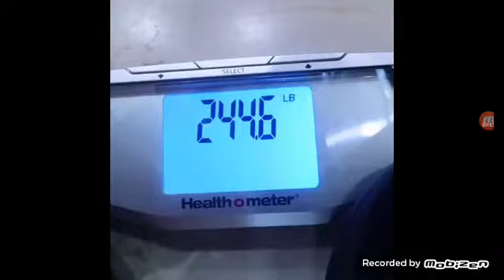Max tries to hook Joyce's donut